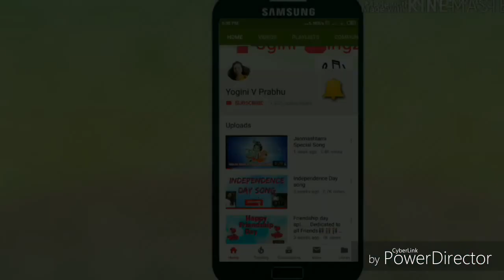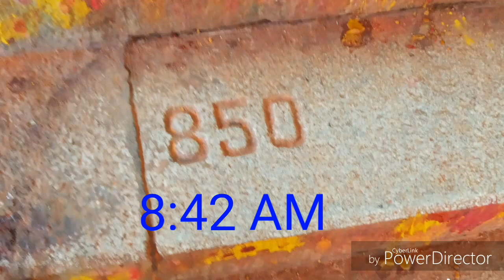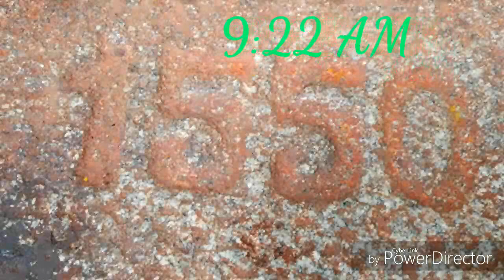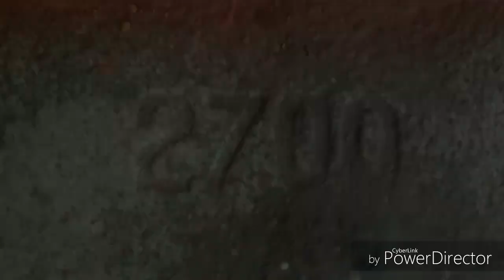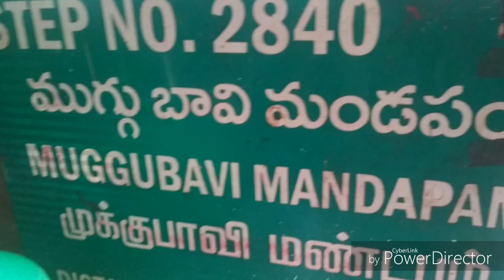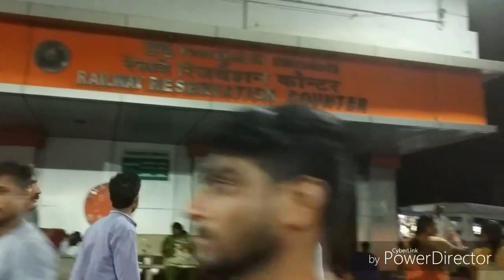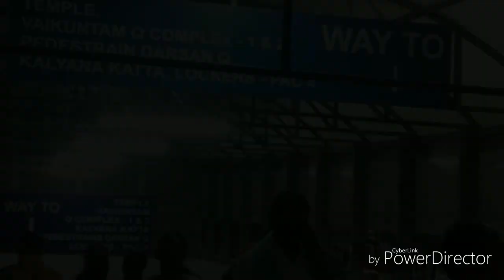Tirupati to Tirumala Temple steps way/Tirupati Trip/Tirupati Vlog Malayalam/Tirupati Walking Vlog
lyrics, govinda hari govinda song download, govindaharigovinda venkataramana, veyinamalusong download, veyinamalusong, veyinamalu venkateswara